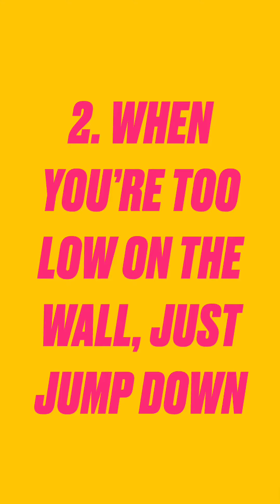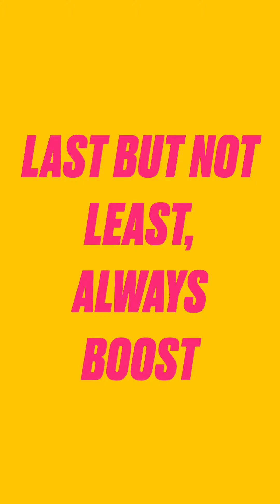Tips And Tricks In Parkour Race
After you watch this video,  you will be a super pro